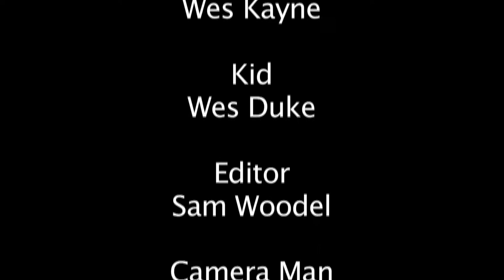Everyone Loves Coke!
Coke, Zombies, Blood, everything you need for a good short film!